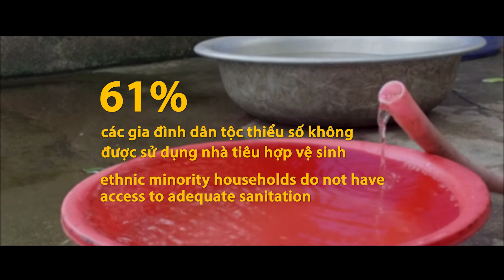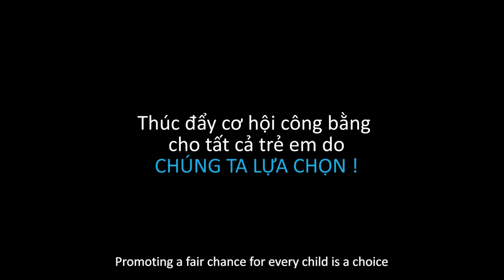Thông điệp công bằng cho mọi trẻ em của Katy Perry sau chuyến thăm Việt Nam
Ca sỹ, nhạc sỹ nổi tiếng, Đại sứ Thiện chí UNICEF Katy Perry đã đến thăm trẻ em có hoàn cảnh khó khăn tại các xã nông thôn và miền núi của tỉnh Ninh Thuận, nơi đang chịu hậu quả nặng nề của hạn hán. Sau chuyến thăm này, Katy Perry đã gửi tới thông điệp về công bằng cho mọi trẻ em.